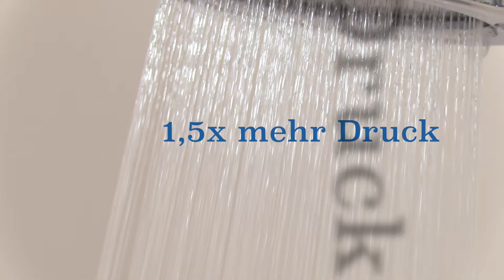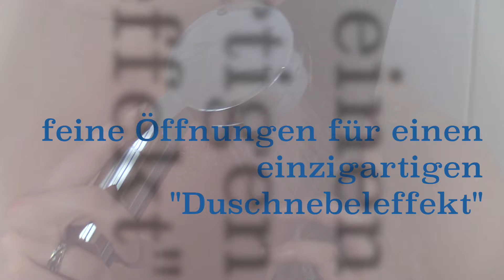Die AromaSens - Dreh eines Duschkopfes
Filme von Hinstehen&Machen folgen dem Hinstehen&Machen Prinzip:
Keine Reibungsverluste, kein umständliches Studio, kurzfristige Planung und wertebasiertes Auftreten.